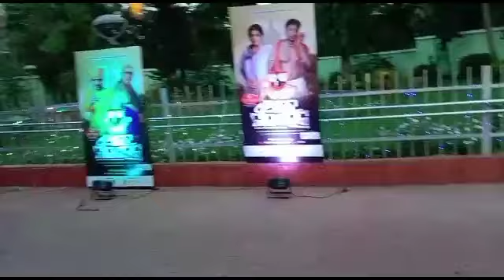ପ୍ରଥମଥର ରବୀନ୍ଦ୍ରମଣ୍ଡପ ଗଲୁ ପୁରା ପରିବାର.. କାହା ଡ୍ରାମା ଦେଖିବା ପାଇଁ